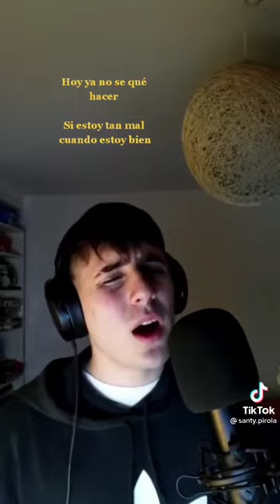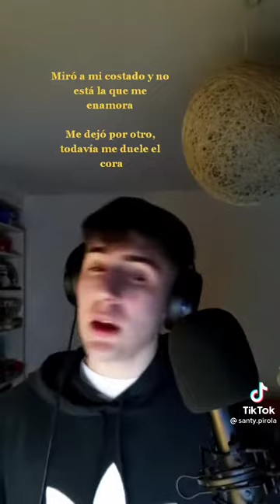Hoy no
esta en tiktok como @santy.pirola nomás la subo para tenerla en mi lista de reproducción jeje es que está buenarda